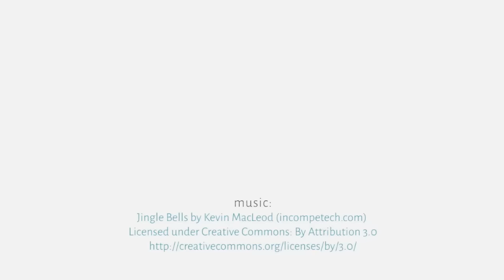Out of the Box Peppermint Twist Card Kit Winter 2015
Indulge your sweet tooth this season with our winter card kit, Peppermint Twist! The cool, crisp hues of winter are featured in the merry mix of papers, all with smaller patterns perfect for card making. And we’ve added in plenty of seasonal ephemera, snowflakes, ribbon and accents to make your creations sparkle. It’s the perfect way to sweeten up your holiday crafting!